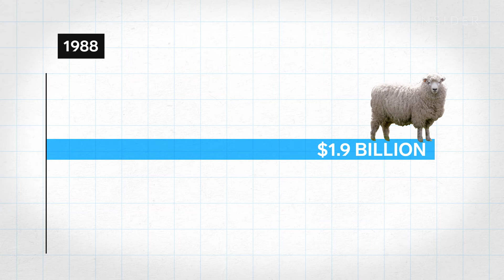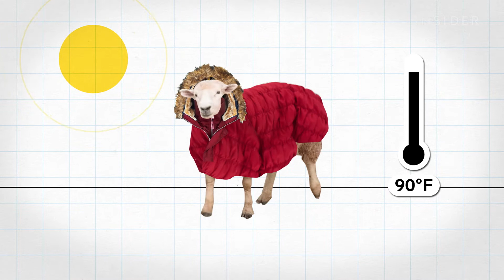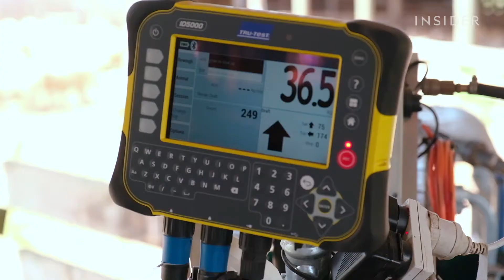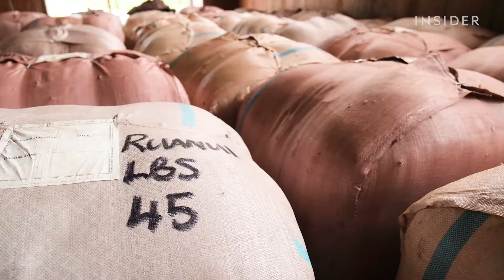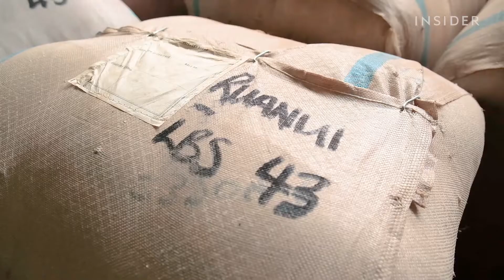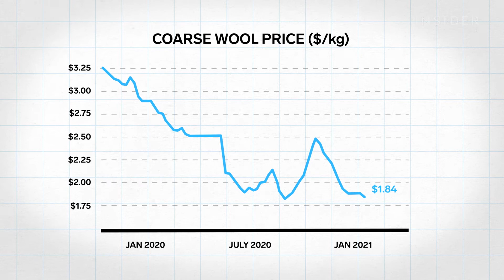Wie Farmer in Neuseeland 25.000 Schafe in 10 Tagen scheren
Wolle war einst eines der meist exportierten Produkte Neuseelands. Doch aufgrund von Handelskriegen und synthetischen Stoffen sind die Wollpreise stark gesunken. Business Insider begleitet die Besitzer der Ruanui Station beim Scheren ihrer 25.000 Schafe und beim Kampf um den Erhalt der neuseeländischen Wollindustrie.